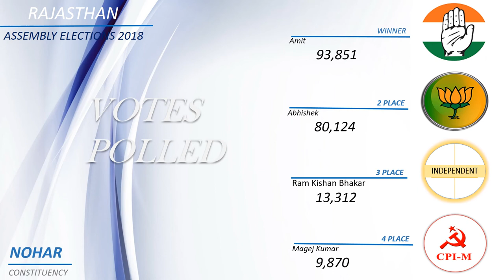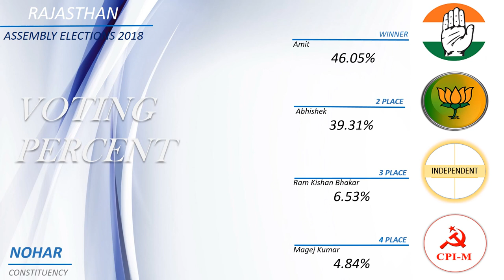NOHAR Assembly Constituency